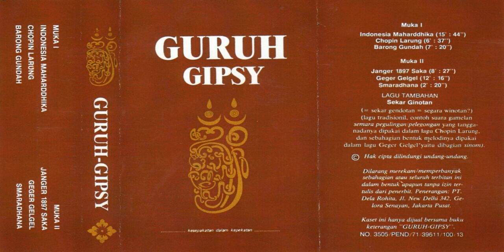Guruh Gipsy ‎– Chopin Larung (Indonesia Symphonic Prog 1977)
Guruh Gipsy is basically a collaborative effort between Guruh Soekarno Putro - the fifth child of Indonesia's first President, Soekarno - and Gipsy. Guruh was born in Jakarta, 13 January 1953 and since his childhood her mother (Fatmawati) reckoned that he had strong passion for art and strong sense of accomplishment. Unlike his sister, Megawati, whom later became Indonesia's President, he pursued his dreams in art including music and choreography. He later established his own dance and music group called "Swaramaharddika" which was very famous in the 70s and 80s.

While Gipsy was basically a music group which its members are Nasution brothers: Gaury, Keenan, Odink, and Deby. It was previously established in 1966 under the name of Sabda Nada with members: Ponco Sutowo, Gaury Nasution, Joe-Am, Eddy, Edit, Roland and Keenan Nasution. They were very familiar with Balinese music and they ever did a gig at Bank Indonesia combining western with Balinese music with gamelan group led by Wayan Suparta Wijaya. In 1969 the band renamed themselves as Gipsy and the new line-up was established: Onan, Chrisye, Gaury, Tammy, dan Atut Harahap. They did cover for 70s groups like Procol Harum, King Crimson, ELP, Genesis and Blood, Sweat & Tears. In 1971 the line-up changed again: Keenan, Chrisye, Gaury, Rully Djohan, Aji Bandi, and Lulu. With this line-up the band played a gig in New York, USA.

This collaborative effort called GURUH - GIPSY was made possible due to Guruh strong passion for combining ethnic music of Bali based on pentatonic notes and western music which is based on diatonic notes. The effort took such a long time as it required sixteen (16) months of recording time. The elapsed time was used by Guruh for various complex activities, i.e. financing the project, scheduling with the only studio available at that time with 16-track system (Tri Angkasa), composing the music with Keenan Nasution (drums), Odink Nasution (guitar), Abadi Soesman (keyboards), Roni Harahap (piano/organ), and Chrisye (vocal). Actually, total studio days was 52 days.

The recording session was started in July 1975 and finished in November 1976. The long duration and difficulties faced during recording were due to many personnel involved during the session. It was not just Gipsy band members but it included violin players (Suryati Sumpilin, Suseno, and Fauzan), cello players (Sudarmadi Bambang Purwadi), contra bass (Amin Katamsi), flute (Suparlan), clarinet /hobo (Yudianto), and a group of Bali musicians. In addition to these there were backing vocals: Rugun and Bornok Hutauruk.

Music arrangement combining western music and Bali traditional gamelan required tight precision as the two had different spectrum in terms of notes and chords. For this purpose, Guruh spent a lot of time outside the studio to learn the subtleties of western music as well as Bali traditional music. He strived to find the best harmony that blended symphonic progressive rock with Bali tradional gamelan music.

His efforts paid off because the result was a brilliant album that was totally splendid!! It's masterpiece of symphonic progressive rock album with experimental music.

HIGHLY RECOMMENDED!!!

The collaborative effort only produced one masterpiece album. Members of the band still making music in Indonesian, including Chrisye, Abadi Soesman.

Compiled by Gatot Widayanto from various sources including Theodore KS' article in Kompas newpaper. Thanks Theodore!

This collaborative effort has a very strong prog elements combining progressive rock and Bali traditional music (gamelan) and its orchestra. Totally splendid!

  Personnel&Credits

- Guruh Soekarno Putra: Piano, Gendèr, Lyrics

AND

Gipsy:

- Odink Nasution: Guitars
- Abadi Soesman:Mini-Moog
- Zahrun Hafni "Roni" Harahap: Piano, Organ
- Christian Rahadi "Chrisye": Bass, Vocals (2)
- Radakhrisnan "Keenan" Nasution: Drums, Vocals (1)

With:

- Aumar Naudin "Gauri" Nasution: Guitar
- Trisuci Kamal: Piano
- Hutauruk Sisters: Backing Vocals
- I Gusti Kompyang Raka: Balinese Gamelan Ensemble
- Orkestra RRI: Orchestra Section

  Source

This video didnt upload for monetization. If you think this video violates the law of copyright please contact with me through email instead of contact with YouTube.